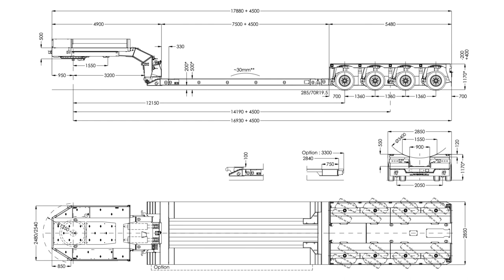Faymonville - MegaMAX lowbed w/ removable gooseneck, hydro-mechanical steered & hydraulic suspension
TECHNICAL SPECIFICATIONS:
removable gooseneck
hydro-mechanical steered
hydraulic suspension

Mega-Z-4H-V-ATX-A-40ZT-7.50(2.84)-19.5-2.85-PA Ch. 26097